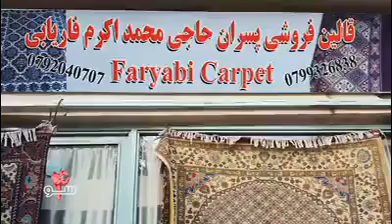ویدیوی جدید کاغذ پیچ از قالین های مختلف کابل با قیمت های آن